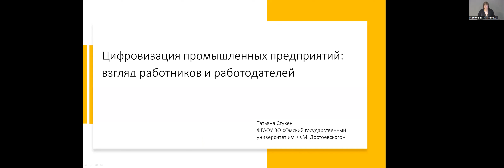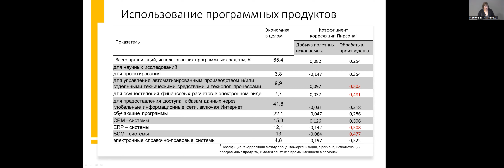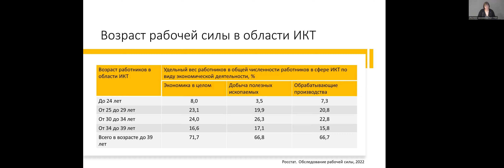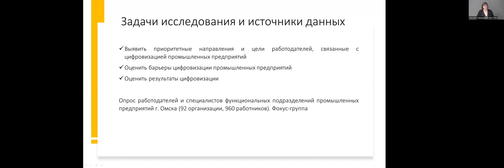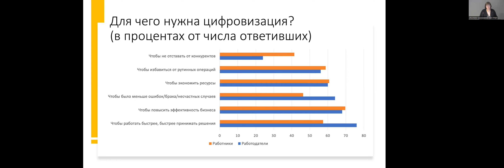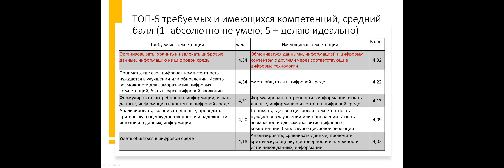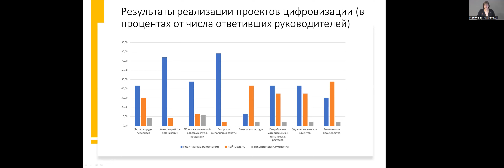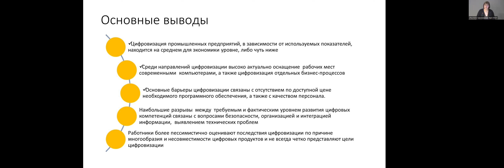DTI2023 Пленарная сессия Стукен ТЮ